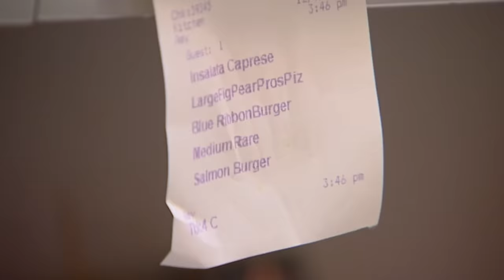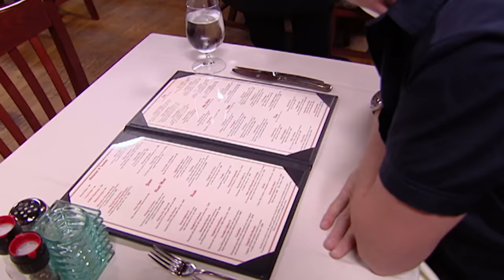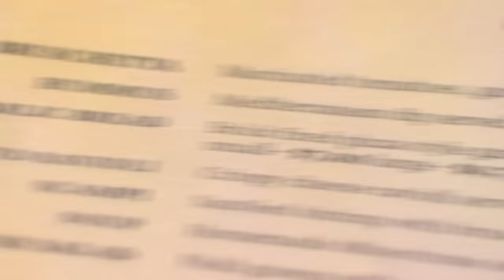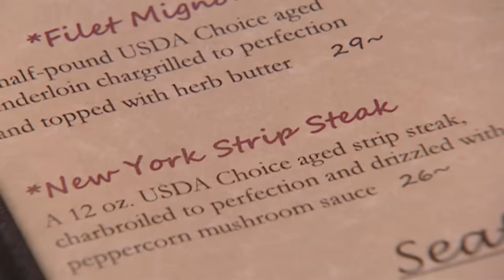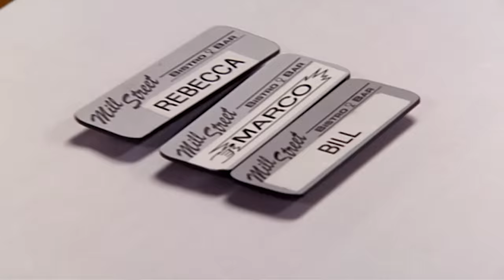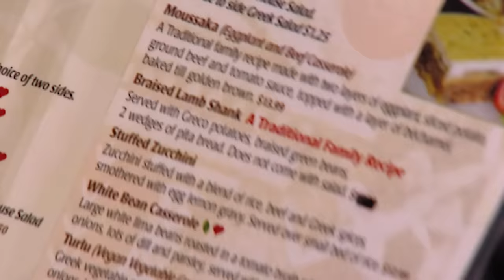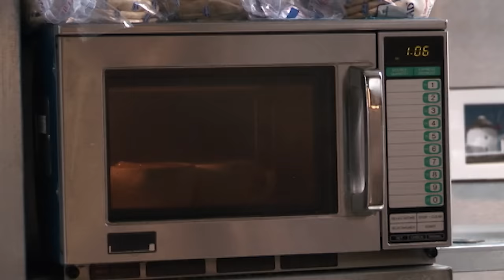staff we stan | Kitchen Nightmares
of course we stan ALL staff, but here are a few of my faves :)